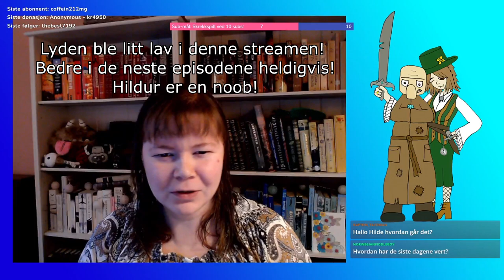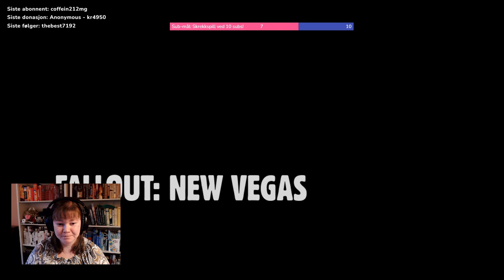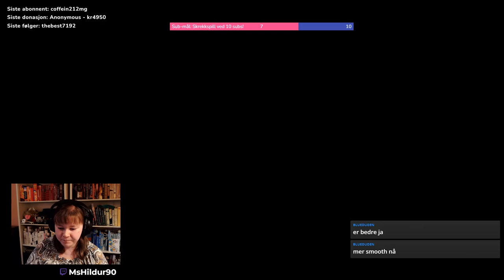Noen skyter oss i trynet! Fallout New Vegas Stream 1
(15) Tillatt fra 15 og oppover | Det lover godt når noen skyter oss i trynet med en gang spillet starter sant?? Ps: Lyden er litt ymse denne videoen, det blir bedre i de neste episodene!